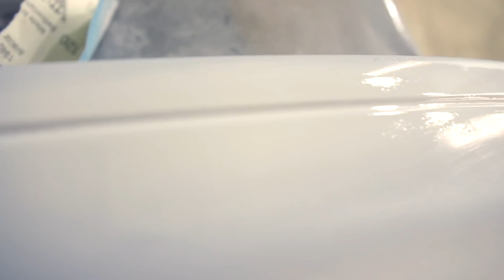КАК сделать КАНТИК за 5 минут ПРОСТОЙ СПОСОБ